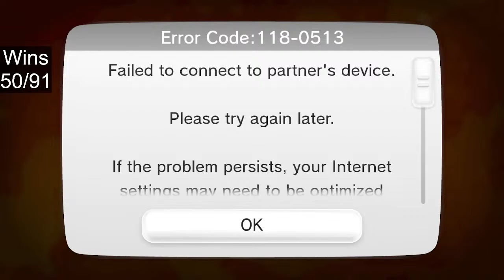[VOD] Day 9 - Winning With Every Weapon in Splatoon 1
15 Days Remain